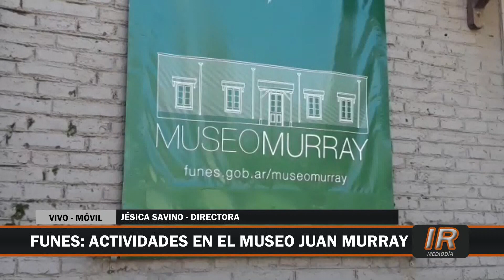Ciclo de catas en el Museo Murray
Continúa el ciclo de catas de vinos en las instalaciones del Museo funense "Juan Murray".